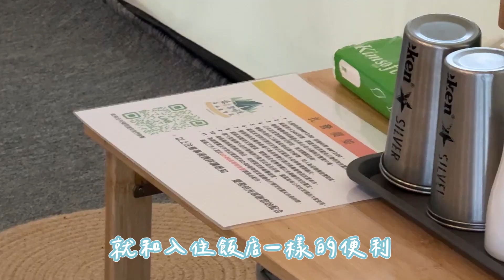愛聚時光森林露營區｜懶人豪華露營✨一泊四食 啤酒無限暢飲🍺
✨精彩雜誌內容馬上看
Hami 書城

『因愛而聚』愛聚時光森林露營區，因為有愛而聚集在一起。『露營』，是可以將一群不管是朋友、家人、愛人、同事等等，聚集在一起的度假模式，大家排除萬難一起來到露營區，全天候的膩在一起，一起吃吃喝喝、遊玩運動，一起享受愛聚時光森林露營區帶給我們的美好環境，安全平坦的山路，孕育了豐富的自然生態，能夠輕易的享受到大自然的芬多精，盡情陶醉於世外桃花源。
info
愛聚時光森林露營區
地址：南投縣埔里鎮種瓜路 15-1 號
記者/陳芃伃
攝影/陳煒翔
剪輯/LAN